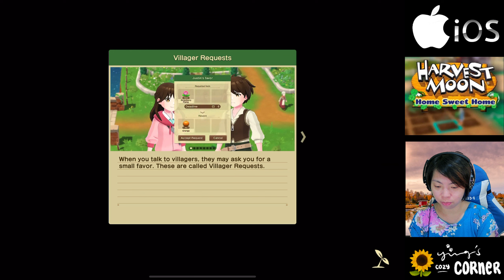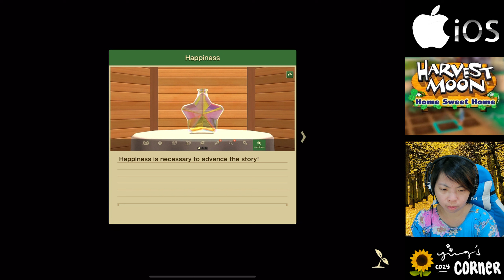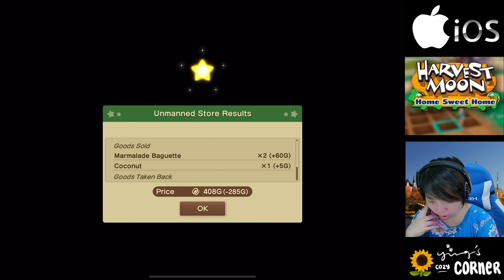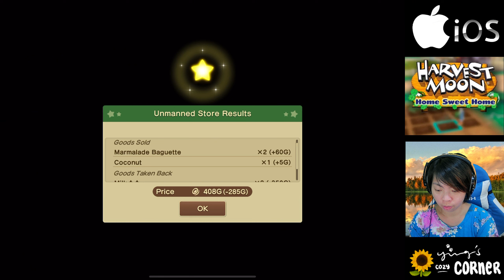"ALON-ALON ASAL KELAKON" - Harvest Moon : Home Sweet Home Indonesia Gameplay (part 5)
Lemot? Biarin! xD

Yang pasti hari ini aku membuat sebuah kemajuan besar.. bukan sebuah, tapi 2 buah kemajuan besar!! Yah meskipun masih belum punya banyak uang, aku takkan pernah menyerah~

Simak bersamaku yah, guys, keseruan Harvest Moon milik Natsume ini..